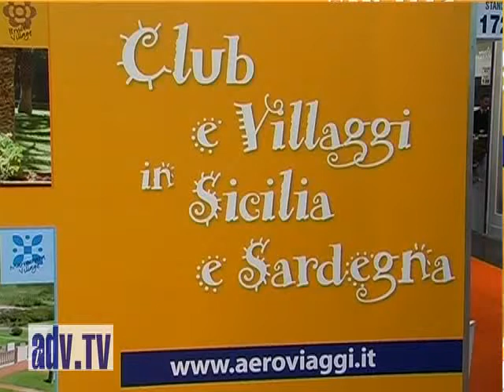Aeroviaggi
Antonio Mangia